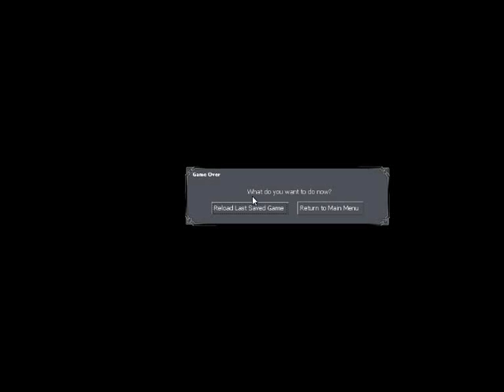Let's Play Dark Messiah of Might and Magic part 91 - Ambush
Still don't know who killed me...